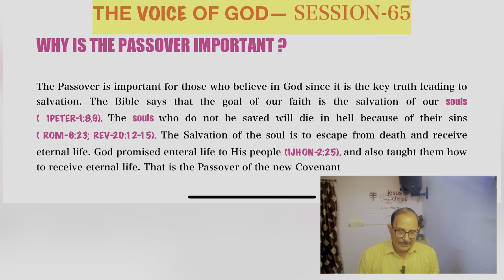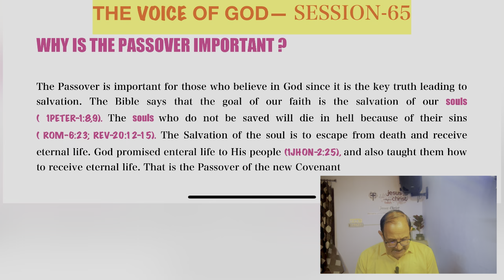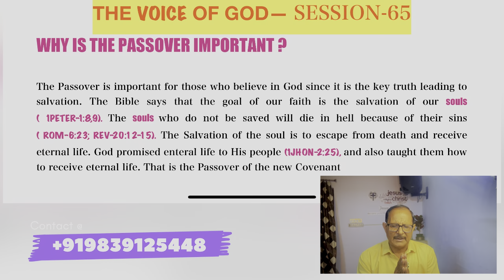THE VOICE OF GOD—SESSION—65